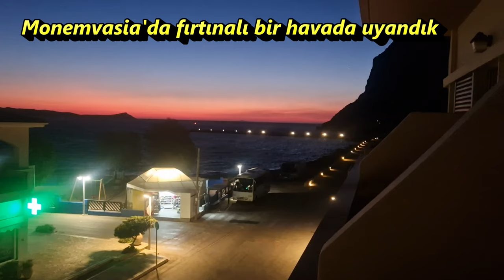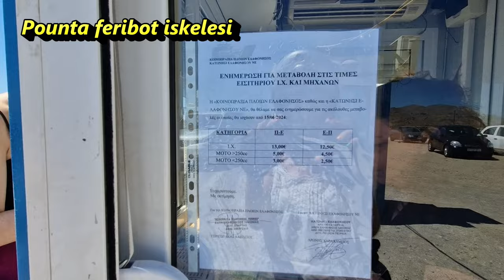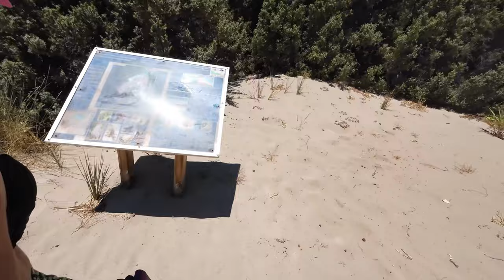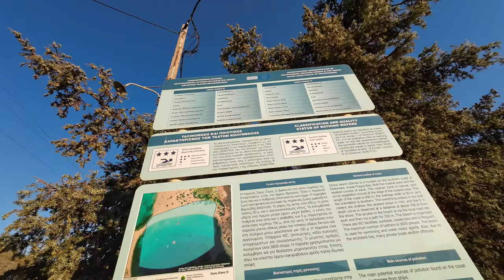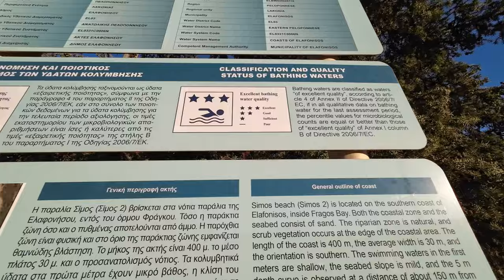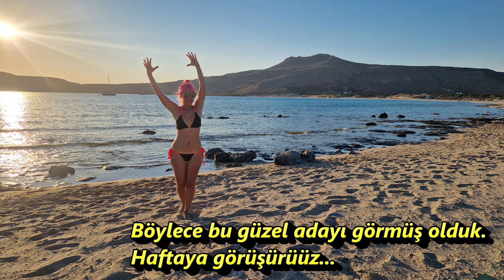MOTORLA MORA YARIMADASI ve İYONYA ADALARI NO:6- 2024- ELAFONISOS ADASI -YELKENLİ VE MOTORLU ÇİFT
Bu videoda Monemvasia'dan erkenden ayrılıp daha güneye iniyoruz. Paşa adası diye de bilinen Elafonisos adasına feribotla geçiyoruz. Dünyanın en güzel plajlarından sayılan Simos'ta kampa yerleşip adanın ve denizin tadını çıkarıyoruz.
 İyi seyirler

In this video, we leave Monemvasia early and go further south. We take a ferry to Elafonisos Island, also known as Pasha Island. We camp in Simos, which is considered one of the most beautiful beaches in the world, and enjoy the island and the sea.